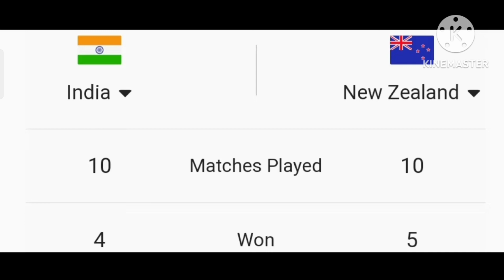भारत vs न्यूज़ीलैंड🔥कौन जीतेगा महा मुक़ाबला?😱playing11 fullhighlights iccworldcup2023 cricket 🔥